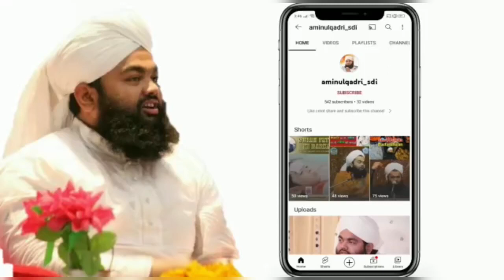Kya Aaj bhi murda Zinda kiye Ja sakte hai By Sayyed Aminul Qadri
Kya Aaj bhi murda Zinda kiye Ja sakte hai||
By Sayyed Aminul Qadri Sahab